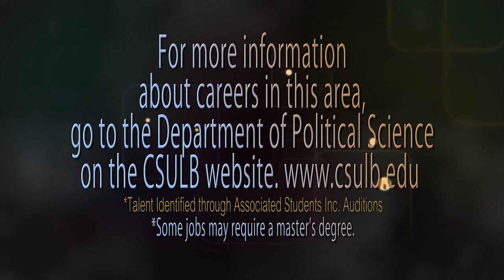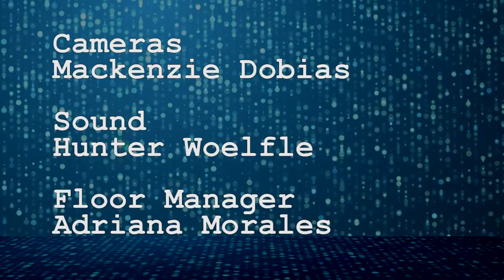Revisiting Richard Nixon’s Diplomacy and Détente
Dr. Andrew Jenks of CSULB’s History Department analyses the pragmatic and productive foreign policy initiatives President Nixon pursued with the Soviet Union’s leader, Leonid Brezhnev.